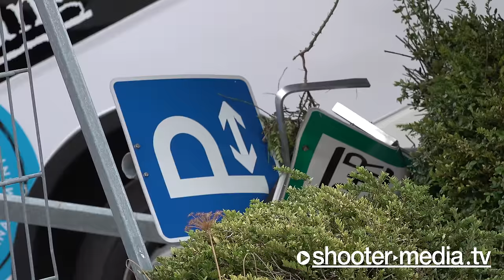🛑 Linienbus abgestürzt und in ALDI eingeschlagen 🛑 | Bergung mit 2 Kranwagen ➕ Drehleiter 🚒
HERRENBERG - 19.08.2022 [4K]: Spektakulärer Unfall mit Bus, Feuerwehr unterstützt Bergung.
INTERNATIONAL: Spectacular accident with bus, fire brigade supports rescue.

[ Polizeipräsidium Ludwigsburg

POL-LB: Herrenberg: Linienbus kollidiert mit Wohnmobil und prallt anschließend gegen die Wand eines Discounters
Ludwigsburg (ots)

Drei Verletzte und ein Gesamtsachschaden von ca. 115.000 Euro ist die Bilanz eines schweren Verkehrsunfalls, der sich gegen 16:15 Uhr am Busbahnhof Herrenberg ereignete. Nach bisherigen Ermittlungen drehte der 72-jährige Lenker eines Omnibusses am Busbahnhof, um über die westliche Ausfahrt an die parallel zur Kalkofenstraße befindlichen Haltestellen zu gelangen. Aus noch ungeklärter Ursache prallte er hierbei gegen ein auf der Kalkofenstraße in Richtung der Sporthallen fahrendes Wohnmobil der Marke VW. Durch die Kollision wurde das Wohnmobil abgewiesen und kam an einem Hang zum Stehen. Der Bus durchbrach den gegenüber der Haltestelle befindlichen Zaun und rutschte eine ca. acht Meter tiefe Böschung hinunter, bevor er an der Außenwand eines Lebensmitteldiscounters zum Stehen kam. Durch die Kollisionen wurde der Busfahrer schwer, der 68-jährige Fahrer des Wohnmobils leicht verletzt. Eine Mitarbeiterin des Discounters, die sich zum Unfallzeitpunkt im Aufenthaltsraum befand, wurde durch die herumfliegenden Scherben einer zerstörten Glasscheibe leicht verletzt. Der Busfahrer wurde mit einem Rettungshubschrauber in ein Krankenhaus transportiert und noch am Abend einer Operation unterzogen. Ein auf dem Parkplatz des Discounters geparkter VW Golf wurde durch herumfliegende Betonteile beschädigt. Zur Erforschung der Unfallursache wurde beim Busfahrer eine Blutprobe entnommen, zudem wurde auf Anordnung der Staatsanwaltschaft Stuttgart ein Sachverständiger hinzugezogen. Die Bergung der Fahrzeuge, die mit zwei Kranfahrzeugen unterstützt wurde, dauerte bis in den späten Freitagabend an. Neben fünf Streifenfahrzeugen des Polizeipräsidiums Ludwigsburg waren die Feuerwehr Herrenberg, ein Rettungshubschrauber und weitere Rettungskräfte an der Unfallörtlichkeit eingesetzt.
INTERNATIONAL:
Police headquarters in Ludwigsburg

POL-LB: Herrenberg: bus collides with a mobile home and then crashes into the wall of a discount store
Ludwigsburg (ots)

Three people were injured and total property damage of around 115,000 euros is the result of a serious traffic accident that occurred around 4:15 p.m. at the Herrenberg bus station. According to previous investigations, the 72-year-old driver of a bus turned at the bus station in order to get to the bus stops parallel to Kalkofenstraße via the western exit. For reasons that are still unclear, he crashed into a VW mobile home that was driving on Kalkofenstraße in the direction of the sports halls. As a result of the collision, the mobile home was rejected and came to a stop on a slope. The bus broke through the fence opposite the bus stop and slid down an embankment about eight meters deep before coming to a stop against the outside wall of a grocery store. As a result of the collision, the bus driver was seriously injured and the 68-year-old driver of the mobile home was slightly injured. An employee of the discounter, who was in the lounge at the time of the accident, was slightly injured by the flying shards of a shattered pane of glass. The bus driver was transported to a hospital by rescue helicopter and underwent an operation in the evening. A VW Golf parked in the parking lot of the discounter was damaged by flying concrete parts. A blood sample was taken from the bus driver to investigate the cause of the accident, and an expert was also consulted on the orders of the Stuttgart public prosecutor. The recovery of the vehicles, which was supported by two crane vehicles, lasted until late Friday evening. In addition to five patrol vehicles from the Ludwigsburg police headquarters, the Herrenberg fire brigade, a rescue helicopter and other rescue workers were deployed at the scene of the accident.

© Shooter-Media-TV | Dokumentation - ​08/2022​ - ​Herrenberg​ - ​Sony​ ​HXR-NX80​ - 4K
​FILMDATUM​:
19.08.​2022

​EINGESETZTE KRÄFTE​:
Feuerwehr Herrenberg
Rettungsdienst Böblingen
DRF Luftrettung
Polizei (PP) Ludwigsburg

​EINSATZZEIT:​
ca. 6h

​VERLETZTE​:
3

​ÖRTLICHKEIT:​
Busbahnhof Herrenberg [LK: Böblingen]

​LINK-BOX:​